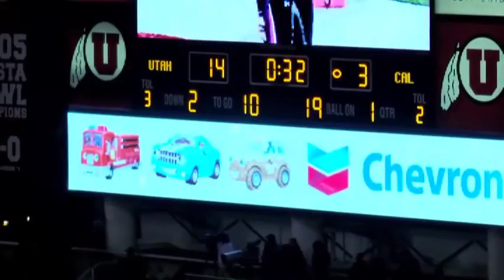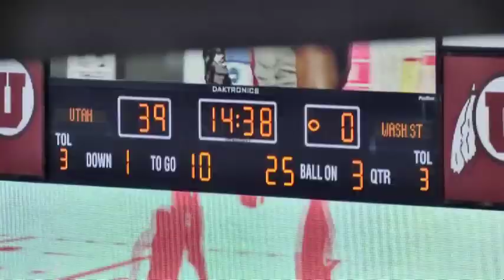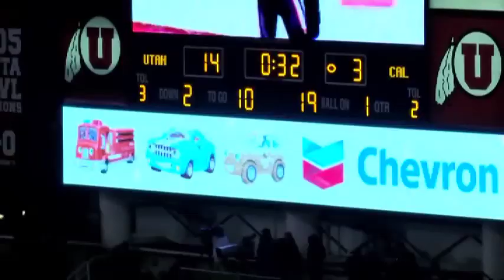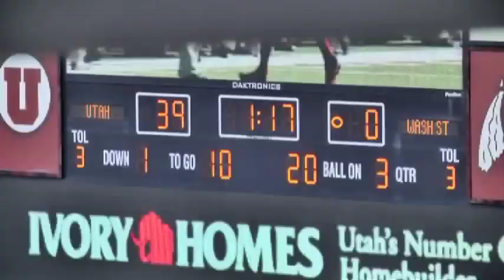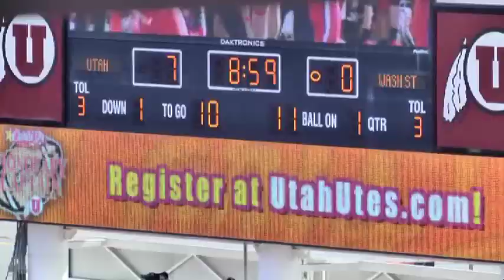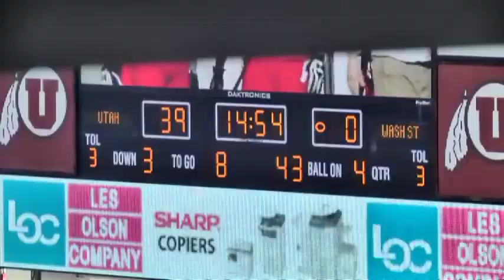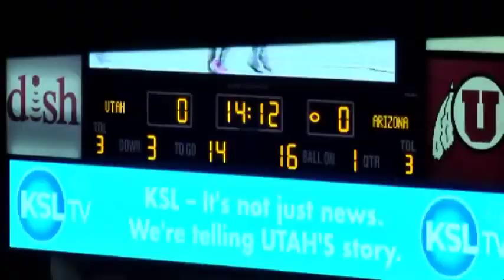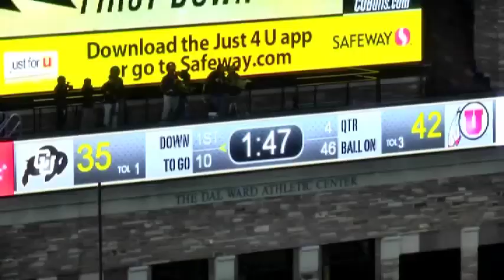Lewis Walker Hi-lite #1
Lewis Walker, 6'00", 176 lbs, jersey #1, Defensive back, University of Utah football, game film first then practice end of film